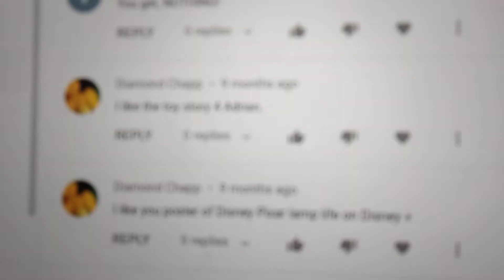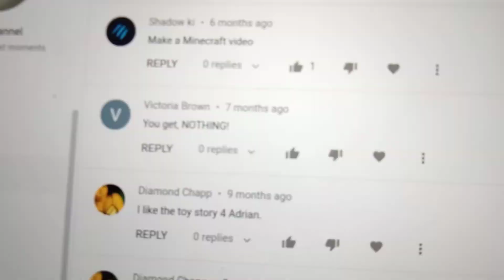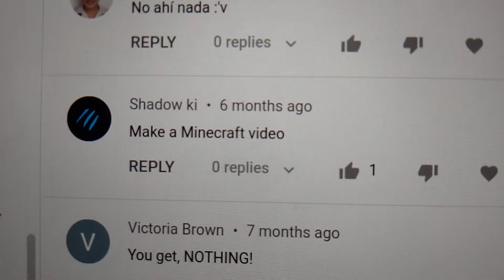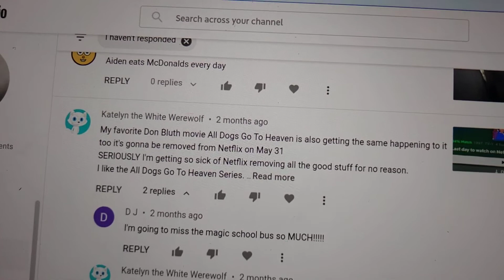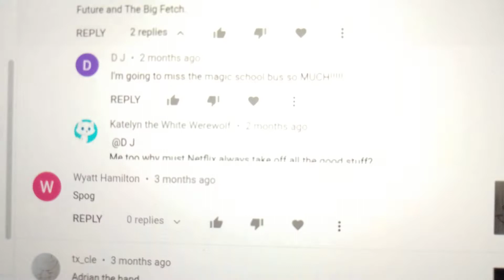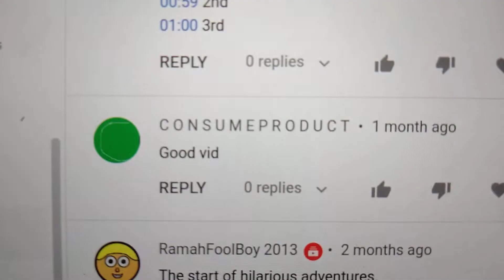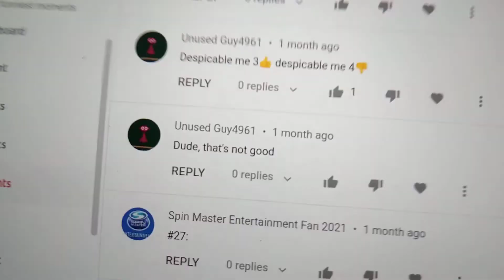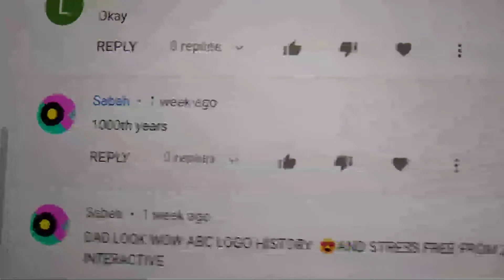I read your comments Part 1